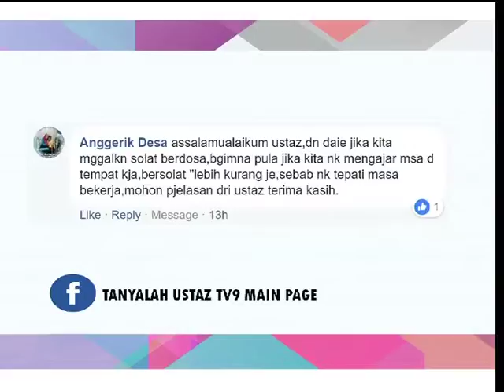Tanyalah Ustaz - Ancaman Meninggalkan Solat 2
Ustaz Amran Yusoff
Mohon penjelasan mengenai jika kita meninggalkan solat berdosa,bagaimana pula jika kita nak mengejar masa di tempat kerja,bersolat lebih kurang je sebab nak tepati masa bekerja.